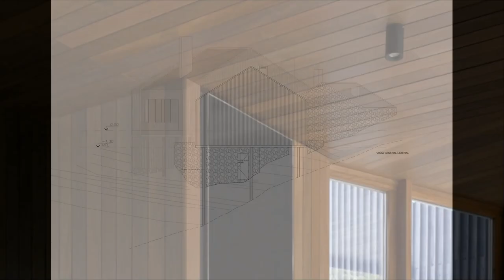Forest House Design: A modern take on earth-friendly living | H D I • HOME DESIGN IDEAS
Casa Plaza is located 200 meters above sea level on the south slope of Lake Gutiérrez in San Carlos de Bariloche, Rio Negro Province, Argentina, surrounded by a large Coihues forest with great views of the lake axis.

The project has its genesis in Inca cities, where different platforms articulate and connect four volumes arranged along the mountain slope. These volumes define and organize the different uses of the house and are connected through a large square located on the axis of the complex, which is the place of contemplation and recreation.

The project occupies 557 m2 within a total area of 10,000 m2. Its location on the site was highly restricted due to being within a protected forest. This fact determined the development area of the project, to avoid tree felling. The current access road to the complex is an old cattle road. The house is supported on piles that do not affect the natural slope of the terrain and generate free flow.

From the atomization of the program, the privacy of the different spaces of the complex was sought to be regulated, separating and regulating their use, allowing efficient use, where each space creates a different atmosphere and quality. The project had to provide spaces that allowed flexibility of recreational and use programs, both interior and exterior, as well as a wide variety of uses capable of adapting to the needs of the different seasons of the complex. Most public spaces were also sought to be linked to the heart of the complex, increasing meeting and social spaces.

The guest volume (two rooms) and the main volume are connected by a bridge. The large common rooms provide a warm environment, with a large kitchen-dining room, and living room, all accompanied by fireplaces. Due to the extreme slope and internal regulations of the club, the underneath of some volumes contains alternative programs (pool, sauna, lounges, fireplace).

The square, as the social center of the house, is linked to the block of more public character: the playroom/game room. Built entirely of stone, this block provides a cinema, grill, kitchen, and bathroom. The square serves as an expansion of these uses, equipped with a table and a fire pit. A large lapacho perimeter bench closes and accompanies the organic limit of the square in its views toward the lake.

Two of the four volumes are clad in burnt Pacara wood on their exterior with a black sheet metal roof, supported on a reinforced concrete slab, and iron columns. Another volume combines wood and stone in its contact with the natural terrain and a last semi-buried volume, which faces the square, entirely of stone and black sheet metal. Inside, all the blocks are fully clad in Bolivian Lapacho and Petiribi wood carpentry.

The wood used for the project comes from protected forests, through sustainable management of native forests.

City: San Carlos de Bariloche
Country: Argentina
Area: 557 m²
Year: 2023
Photographs:Javier Agustin Rojas
Lead Architects: Mariano Mennucci, Leonardo Nacht, Arturo Grimaldi
Site Supervision: Jose Orol, Fernando Mariscotti
Interior Design: Hermanas Caradontti
Landscape Design : Bulla

              JOHN T. GRAHAM "Like a Moth To a Flame"
              THE TAP ROOM "Little Butterfly"